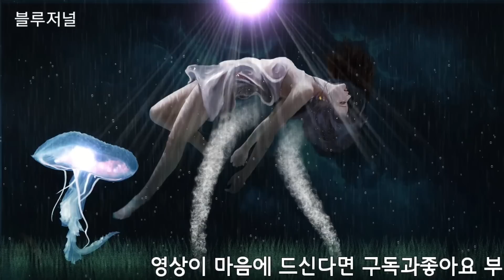[40분] 🔊 🎶 김나운 [무학성 콜라텍 현장 음악 2] 챕터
📌.곡목 리스트
00:00 남자는속으로 운다.사는동안
05:21 먼데서 오신 손님
09:35 사랑의 밧줄.사랑의 이름표
14:42 갈무리
19:07 보고싶은 여인아
23:20 이태원 연가
27:03 갈매기 사랑.춘자아
32:28 단한번 포옹
36:35하루밤 풋사랑. 용두산 엘레지

🔸 방송 고화질로 시청하기 🔸
      *모바일
        📽.영상을 터치 하시면 우측 상단에
              점 3개가 나옵니다.
              거기 들어가셔서
             ⚙톱니바퀴 모양 품질 클릭하시고
              1080p으로 설정하시면
              고화질 영상을 즐길수 있습니다.
      * PC
        동영상에서 오른쪽 밑
       ⚙️ ←버튼을눌러 화질을 조정해주세요!